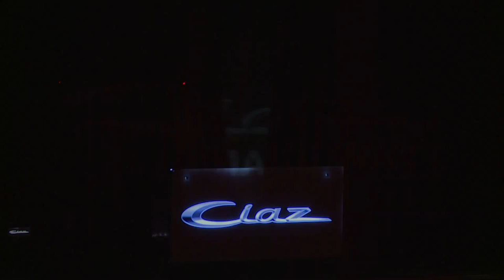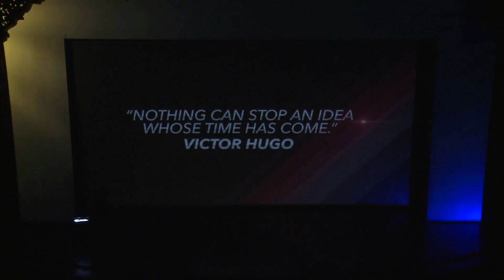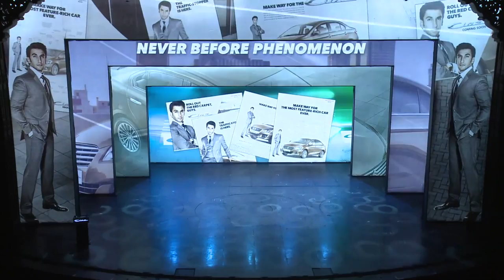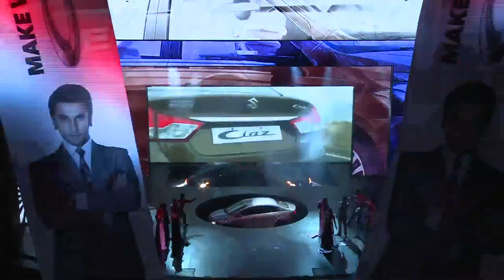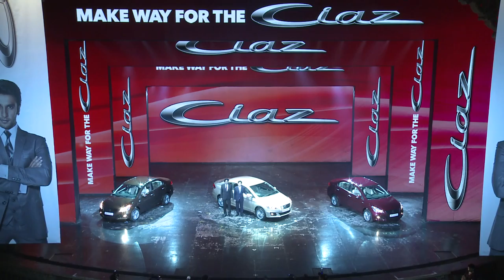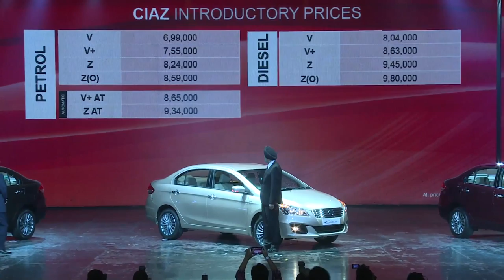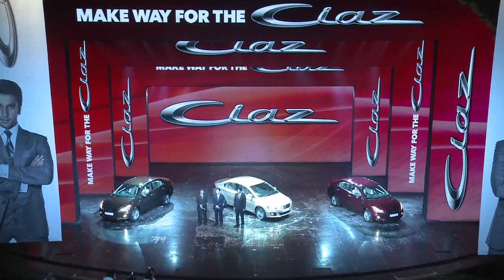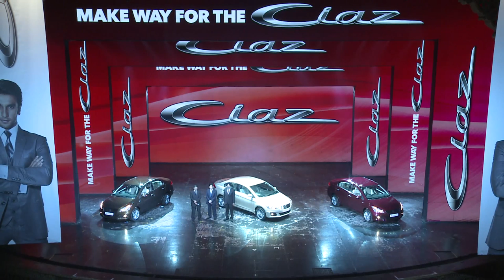Global debut of Maruti Suzuki’s mid-size premium sedan- Ciaz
Car market leader Maruti Suzuki India Limited, unveiled its much awaited offering in the mid-size premium sedan segment, the Ciaz.